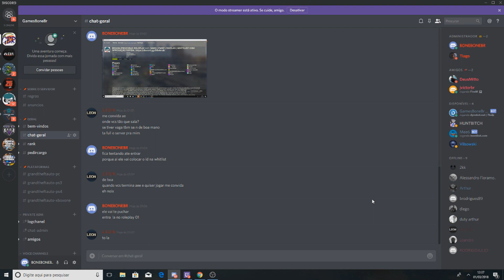Novo Grupo Discord Do Canal + Sorteio Mouse Gamer Logitech 203 Prodigy